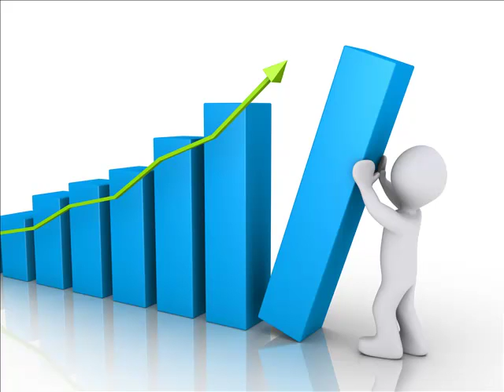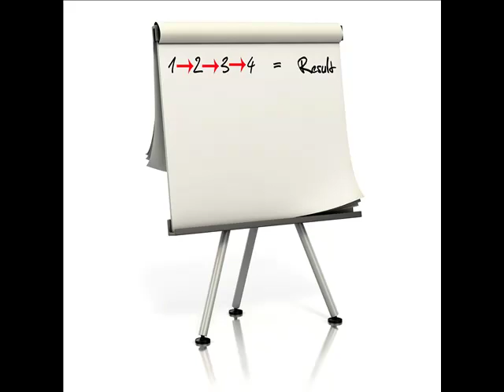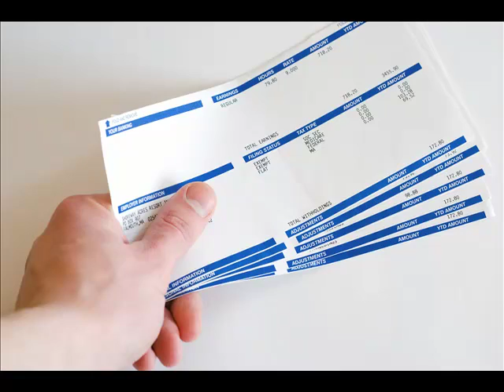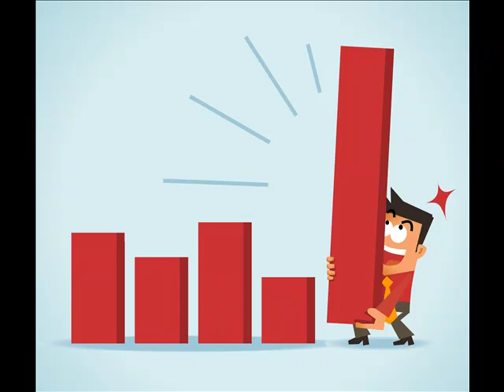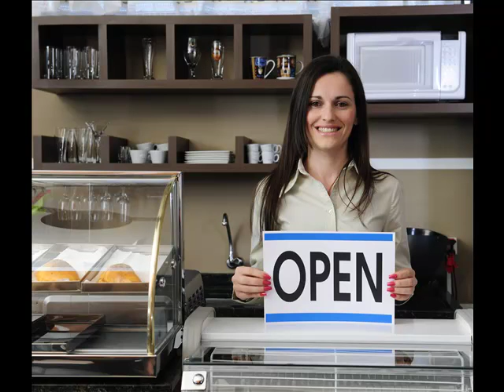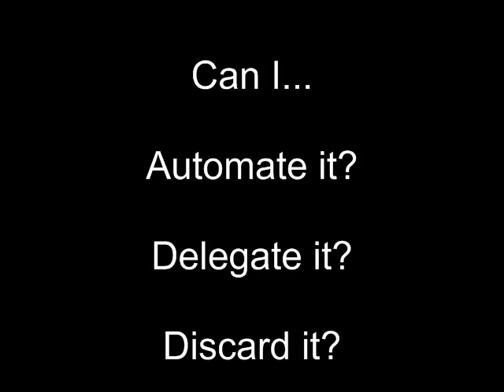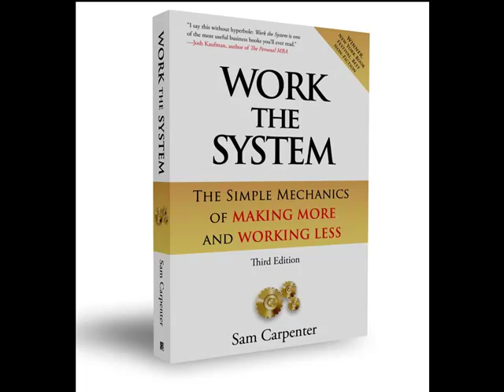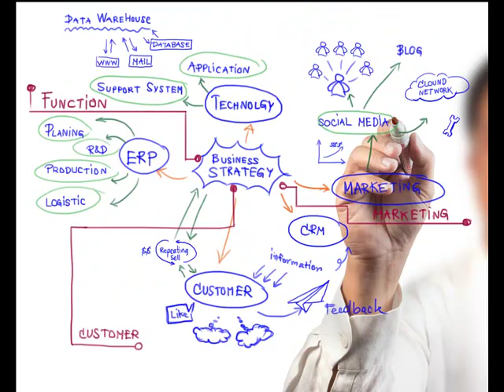Work The System - An Interview with Sam Carpenter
Work The System - An Interview with Sam Carpenter and Joey Bushnell